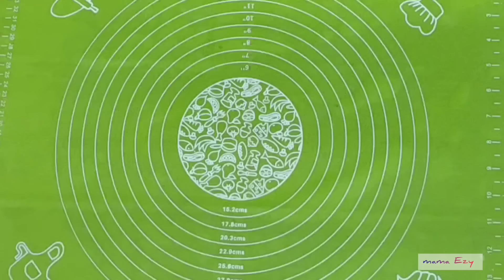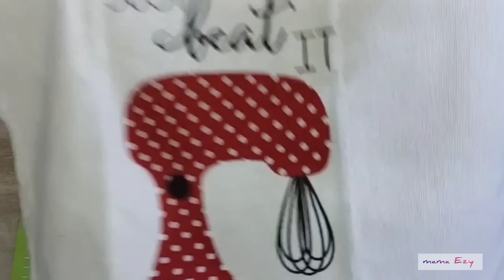ROTI VIRAL THE STORY OF WATERMELON BREAD, EMPUK LEMBUT TANPA MIXER & ULEN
roti semangka dengan cara mudah tanpa uken dan mixer,tanpa oven hasilnya super lembut
sedang viral dan paling laris untuk ide jualan

recipe :
320g Pro high flour
59g granulated sugar
110-120ml milk
1 egg
5g instant yeast
1/2 tsp SP
4g salt
40g margarine
pandan flavoring
red food coloring/Ambon banana flavoring
cranberries/currants to taste
black sesame

рецепт :
320 г муки высшего сорта Про
59 г сахарного песка
110-120мл молока
1 яйцо
5 г быстродействующих дрожжей
1/2 чайной ложки СП
4 г соли
40 г маргарина
пандановый ароматизатор
красный пищевой краситель/банановый ароматизатор Ambon
клюква/смородина по вкусу
черный кунжут

resep :
320gr terigu Pro tinggi
59gr gula pasir
110-120ml air susu
1 telur
5gr ragi instan
1/2 sdt SP
4gr garam
40gr margarin
perisa pandan
pewarna makanan merah/Perisa pisang Ambon
cranberry/kismis secukupnya
wijen hitam